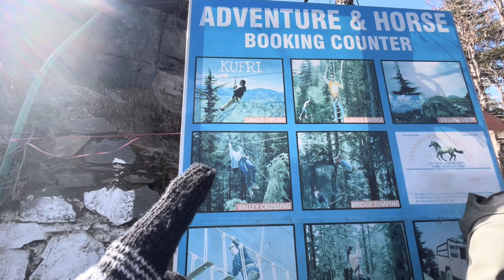Kufri Hill Top & Shimla Mall Road | Episode 1 | Himachal Travel Vlog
Hi,
Thanks for keep connecting with my channel, So this is Sonali Sahu and Welcome to the  episode 1 of Himachal Trip. As you know I have travelled to Shimla from Kalka on 24th December 2022 and We reached Shimla at the night of of that day. I have also uploaded the travelling vlog of Bhubaneswar to Shimla. Click below link to see that vlog.

Known to be the Queen of Hills, Shimla has always been on top of our bucket lists, hasn’t it? We had the plan of stay in Shimla for one day only, so sharing my day below.
Also This was my first time visiting to Mountains, and I had such an incredible time with the same tripmates I had on my Kolkata Trip.

Our Stay - Hotel Hilton View, Shimla

On the morning of 25th December 2022, we headed towards Kufri Hill top, which is a local sightseeing place of Shimla. It took 1 hour to reach Kufri. We took a package of 1500rs/ package to go the hill top via mountain horse and there's some adventures also included.
We spend our whole day at Kufri, did shopping, ate Maggi, did ziplining and other activities. We came back to the parking point at the evening time around 5 PM.

Then we went to Mall Road of Shimla, It took 2 hour to reach there, we had to walk around 1 km reach the top of mall road, we go through stairs. Shimla Mall Road is pretty expensive, I advised not to  buy any winter clothes from that market. All brand showrooms are there in Shimla Mall Road. After roaming for 2-3 hours there, We went back to our hotel. We reach by 11 PM and went for a good sleep. Hope you like my first day of Himachal trip. This is all about our one night stay at Shimla.

This trip has literally been like walking into a time machine and time-travelling to less network coverage area. Cold charm is what the city boasts of and losing myself in it for a couple days was nothing short of magical. So much to see, so much to enjoy, this video will surely help you nit-pick some of the BEST experiences Himachal has to offer!

My Tripmates:
Amit Pallauri

Hope you all can feel me throughout the whole video.

- Each day is different .Keep everyone in your prayers.
Jay Jagannath.

Love, XOXO
Sonali Sahu | Vibe Diary❤